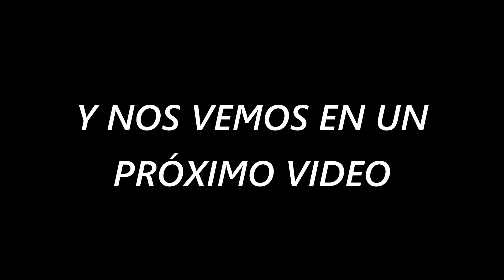¿Cómo Evitamos a Vanny? | Guía Security Breach - 2AM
A las 2am Vanessa nos lleva a objetos perdidos, y aquí será la primera vez que veamos a Vanny; por eso en este video te enseñaré a evitarla, y en general, sobrevivir toda esa hora completa para pasar y llegar a las 3am.
Enseñaré a como evitar a los animatrónicos que aparecen y también algunas ubicaciones de mejoras como el Fizzy Faz, la mejora de Freddy y la mejora de batería de linterna.
Además, incluiré las misiones: "Objetos Perdidos", "Sala de Ensayos", "Backstage" y a "Hora del Espectáculo"

Si tienes alguna duda me lo puedes decir en los comentarios, trataré de responderlo ;)

Puedes dejar un me gusta si es que te agrado el video, y suscribirte si quieres ver más de la guía de Security Breach, aquí les dejo el link de mi canal:

0:00 Intro
0:17 "Objetos Perdidos"
1:12 Tratar de Encontrarnos con Freddy
2:13 "Sala de Ensayos"
3:21 Recorrido Evitando a los Staff Bots
3:56 Mejora de Batería y Pase de Backstage
4:13 "Backstage"
4:50 ¿Cómo Evitar a Roxy y Montgomery?
5:56 Escapando de la Oficina
6:32 "Hora del Espectáculo"
7:26 Recorrido del Tercer Piso
7:56 Volviendo al Escenario Principal
10:27 Ir a la Estación de Recarga
11:07 Fin de la Guía